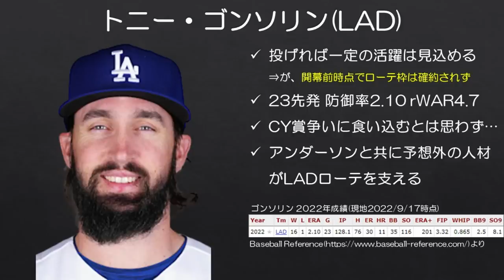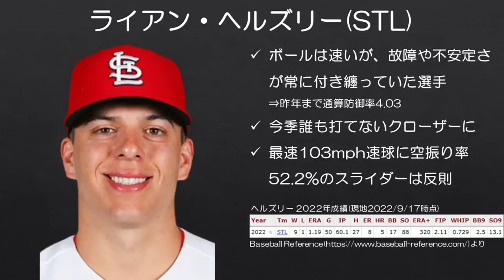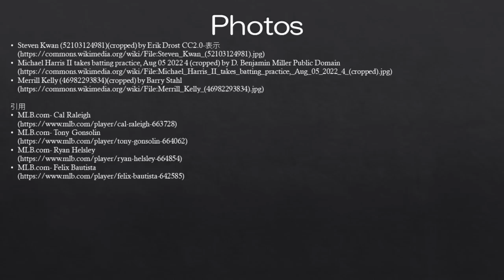【MLB】2022年思わぬところから予想外のブレイクを見せた7人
開幕前の時点で今回挙げた7人が今季これだけ活躍すると予想できた人、いたら凄いわ。